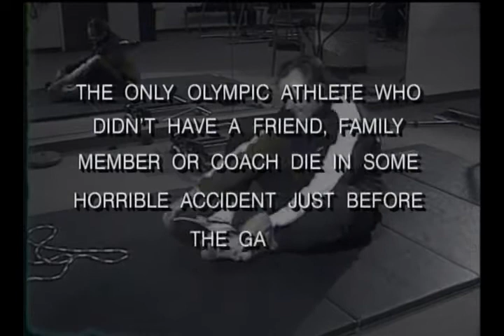Seattle Summer '96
A quick look at the summer headlines as John Keister relates all the great events which occurred during the Summer of 1996.

Mentioned in this bit: Torchlight Parade, Seafair, Blue Angels, Magnolia, Ikea, Seattle Seahawks, Planet Hollywood, Seattle Times, Frank Blethen.